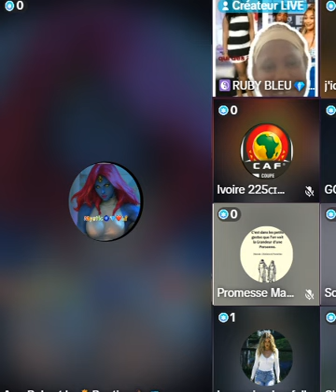Aline - Serey Dié n'a laissé aucune adresse ici en Suisse et c'est Josey qui est la base😭😭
Aline s'adresse Serey et Josey sur la signature de divorce en Suisse😭😭